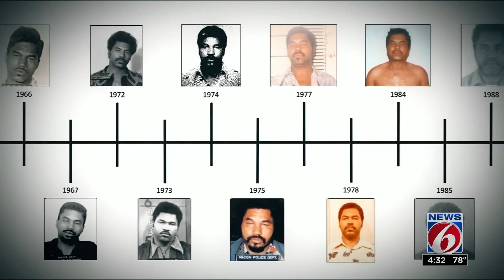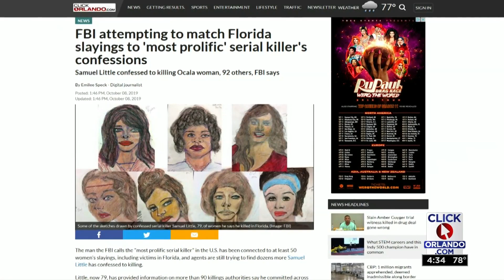Serial killer admits to killing 93 people, including 1 in Marion County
The man the FBI calls the "most prolific serial killer" in the U.S. has been connected to at least 50 women's slayings, including victims in Florida, and agents are still trying to find dozens more...